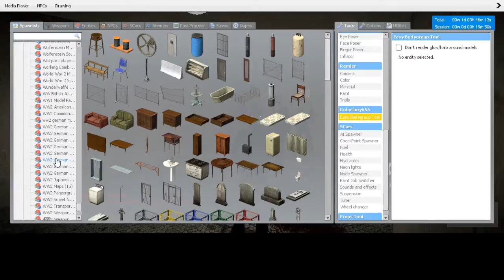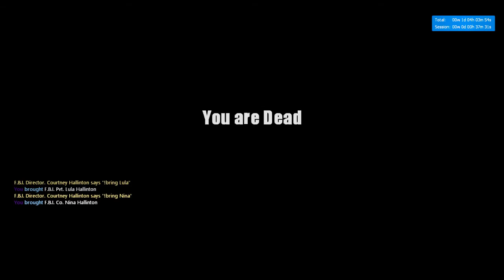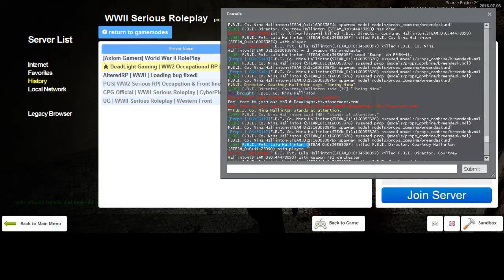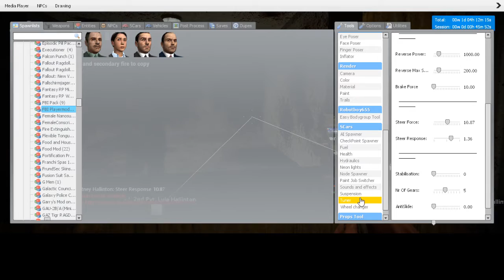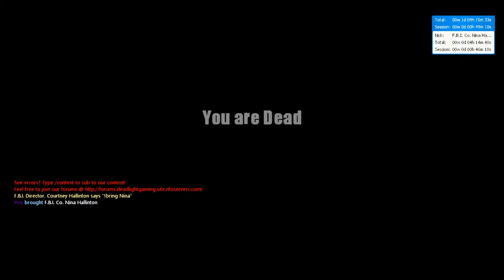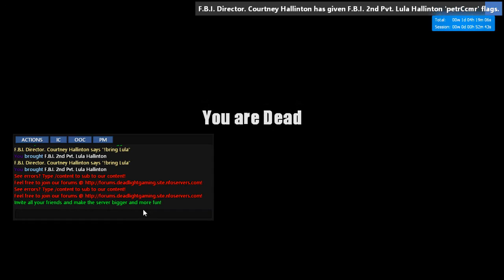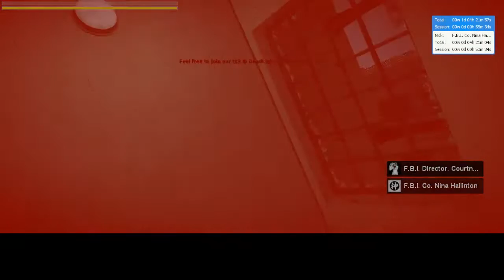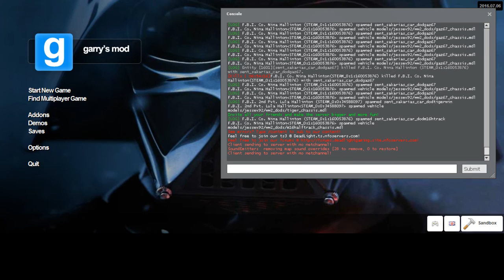Eating FBI High heel's 1#